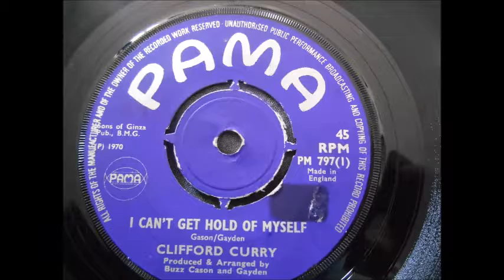CLIFFORD CURRY I CAN`T GET A HOLD OF MYSELF UK PAMA 797